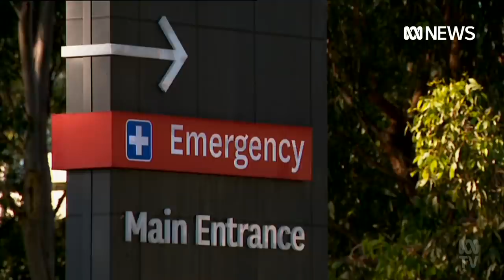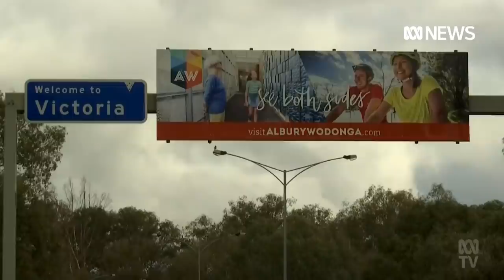Man who visited Sydney's Mount Druitt Hospital tests positive to COVID-19 | ABC News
Mount Druitt Hospital in Western Sydney is undergoing infection control cleaning after a positive COVID-19 case attended the emergency department (ED).

The patient presented on Saturday and received a positive result last night and were transferred to Westmead Hospital.